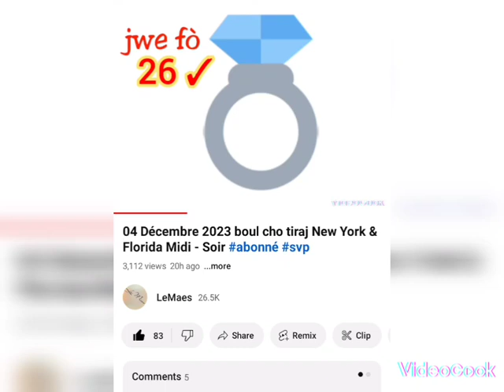05 Décembre 2023 boul cho tiraj New York & Florida Midi - Soir